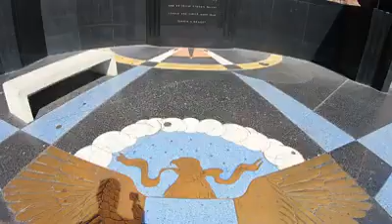HOOVER DAM VLOG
Hoover Dam is a concrete arch-gravity dam in the Black Canyon of the Colorado River, on the border between the U.S. states of Nevada and Arizona. It was constructed between 1931 and 1936 during the Great Depression and was dedicated on September 30, 1935, by President Franklin D. Roosevelt.